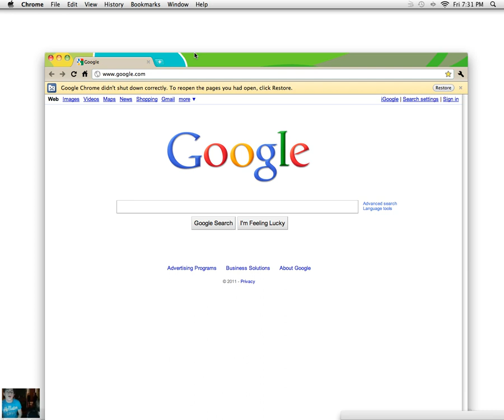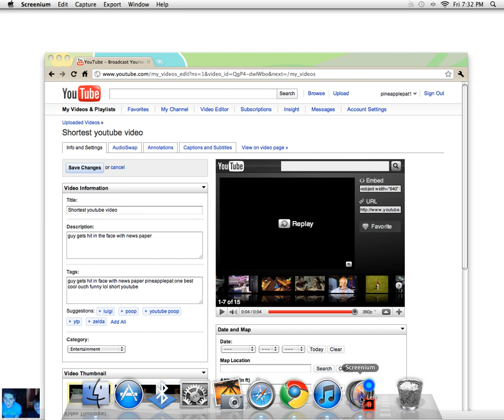How to make your youtube video a public youtube video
how to make your youtube video from private to public